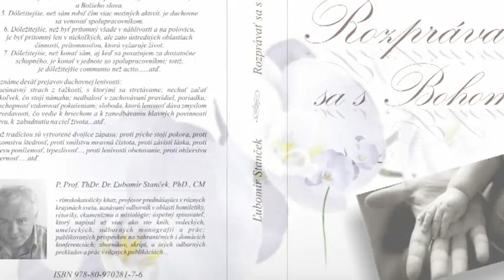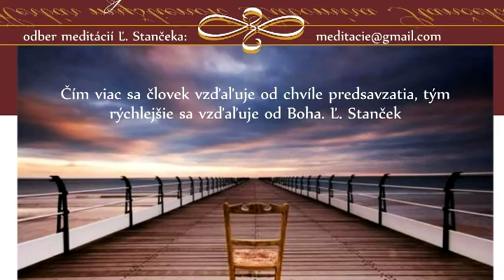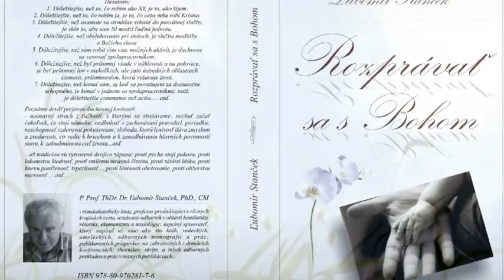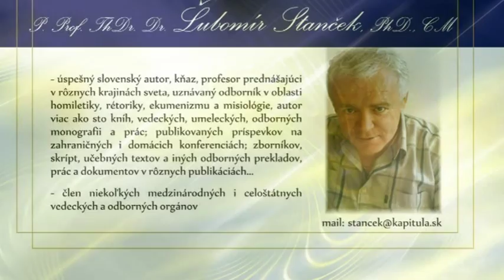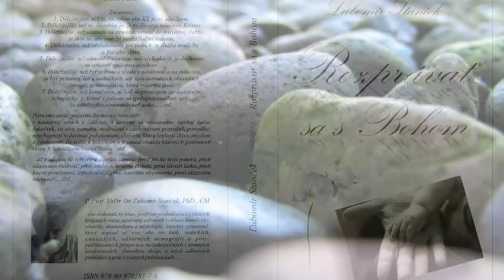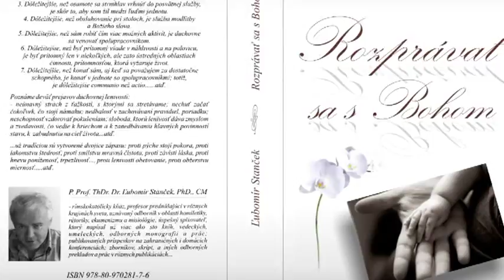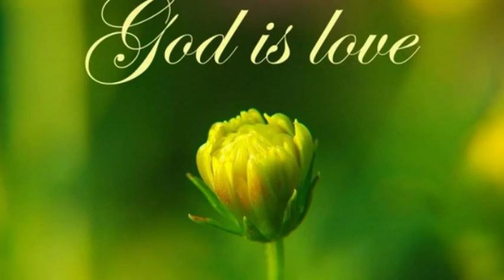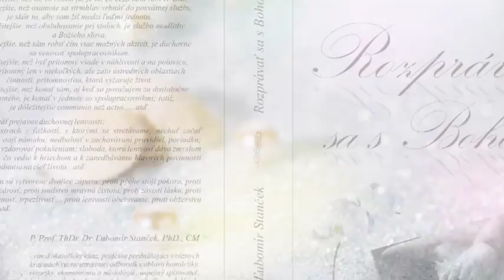Ľubomír Stanček - Ježišova škola modlitby 4/15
- celú prednášku z duchovných cvičení (Vrícko 2011) si môžete vypočuť tu

© Ľubomír Stanček - ROZPRÁVAŤ SA S BOHOM - knižná NOVINKA!

- úryvky z knihy -
Desatoro:
1. Dôležitejšie, než to, čo robím ako XY, je to, ako žijem.
2. Dôležitejšie, než to, čo robím ja, je to, čo cezo mňa robí Kristus.
3. Dôležitejšie, než osamote sa strmhlav vrhnúť do posvätnej služby, je skôr to, aby som žil medzi ľuďmi jednotu.
4. Dôležitejšie, než obsluhovanie pri stoloch, je služba modlitby a Božieho slova.
5. Dôležitejšie, než sám robiť čím viac možných aktivít, je duchovne sa venovať
spolupracovníkom.
6. Dôležitejšie, než byť prítomný všade v náhlivosti a na polovicu, je byť prítomný len v niekoľkých, ale zato ústredných oblastiach činnosti, prítomnosťou, ktorá vyžaruje život.
7. Dôležitejšie, než konať sám, aj keď sa považujem za dostatočne schopného, je
konať v jednote so spolupracovníkmi; totiž, je dôležitejšie communio než actio.
8. .atď.
Poznáme deväť prejavov duchovnej lenivosti:
- neúnavný strach z ťažkostí, s ktorými sa stretávame,
- nechuť začať čokoľvek, čo stojí námahu,
- nedbalosť v zachovávaní pravidiel, poriadku,
- neschopnosť vzdorovať pokušeniam,
- sloboda, ktorú lenivosť dáva zmyslom a zvedavosti, čo vedie k hriechom a k zanedbávaniu hlavných povinností stavu, k zabudnutiu na cieľ života...atď.

...už tradíciou sú vytvorené dvojice zápasu: proti pýche stojí pokora; proti lakomstvu štedrosť; proti smilstvu mravná čistota; proti závisti láska; proti hnevu poníženosť, trpezlivosť; proti lenivosti obetovanie, proti obžerstvu miernosť. atď.

°.¸¸.·´¯`¤°.¸¸.·´¯`´¤° OBSAH KNIHY:°.¸¸.·´¯`¤°.¸¸.·´¯`´¤°
I. Modlitba v našom živote, II. Modlitba ako monológ alebo dialóg?, III. Ježiš nás učí modliť sa ako On, IV. Ježišova škola modlitby, V. Výzva od Ježiša pre nás: Bez prestania sa modlite, VI. Príprava a sústredenosť na modlitbu, VII. Vnútorné podmienky modlitby, VIII. Vonkajšie podmienky modlitby, IX. Formy modlitby, X. „Proste a dostanete!", XI. Ústna modlitba I., XII. Ústna modlitba II., XIII.Modlitba ruženca. XIV. Rozjímavá modlitba, XV. Metóda a spôsob rozjímavej modlitby, XVI. Boj v modlitbe, XVII. Mária -- vzor modliacej sa Cirkvi, XVIII. Patriť Ježišovi cez modlitbu, XIX. Modlitbou patríme Ježišovi, XX. Patriť Ježišovi nám pripomína modlitba, XXI. Modlitba je dar, ktorý sme povinní znásobiť, XXII. Boha a blížneho milovať pomáha modlitba, XXIII. Modlitba nám pripomína žiť s Bohom a plniť Božiu vôľu, XXIV. Modlitbou je aj prijímanie svätenín, XXV. Naša modlitba nech povzbudí i veriacich k vytrvalej a pokornej modlitbe!, XXVI. Výzva k modlitbe